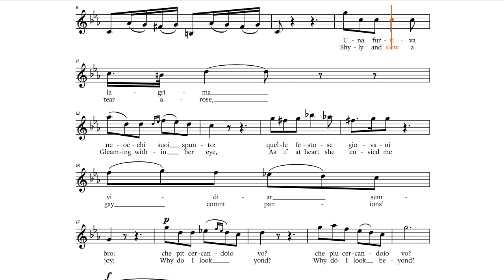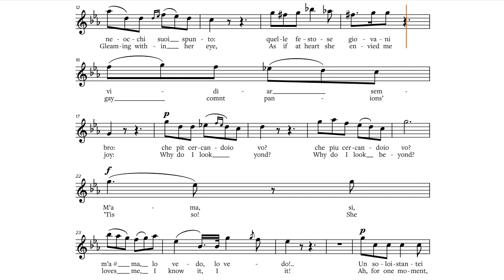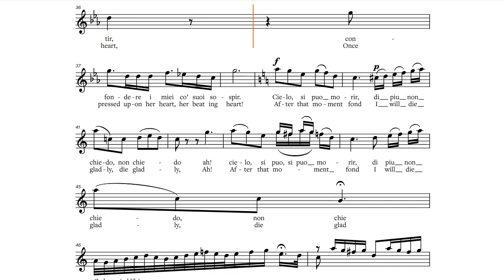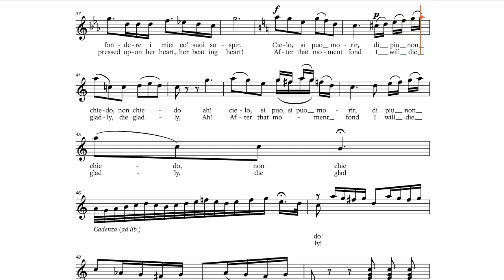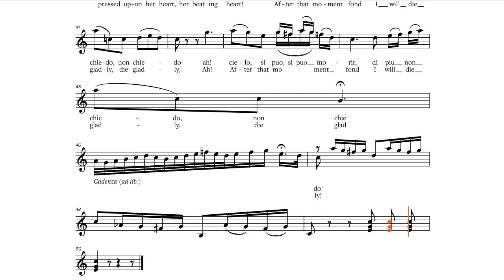Una Furtiva Lagrima (Gaetano Donizetti, 1832), Bb-Instrument Play along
Una Furtiva Lagrima (Gaetano Donizetti, 1832), play along / backtrack / partitura for Bb-Instruments [Tenor Saxophone, Trumpet, Clarinet etc.]